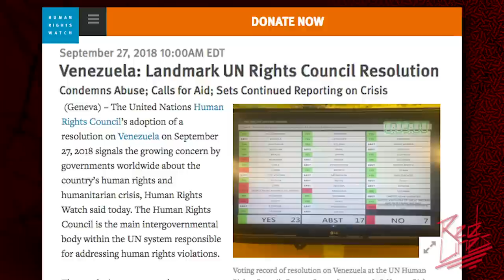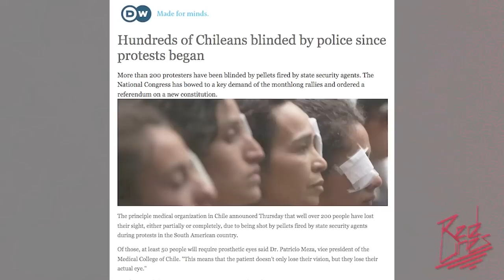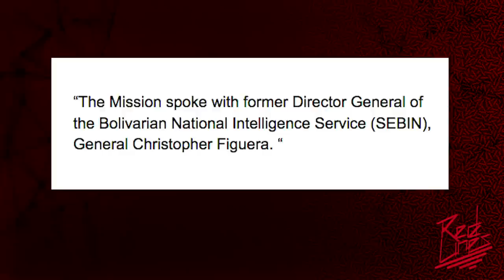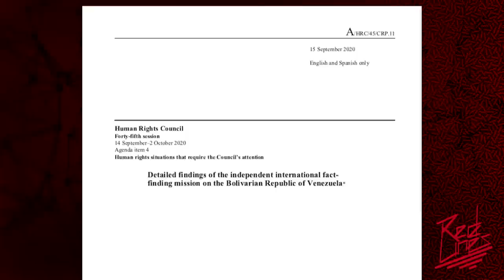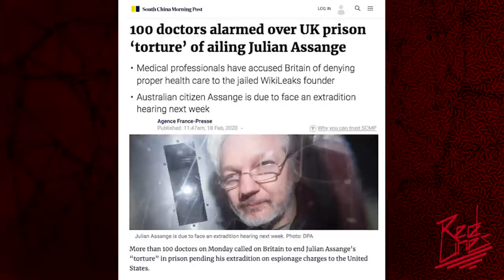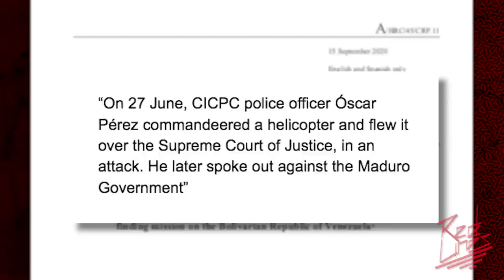Using human rights to promote war: debunking UN's new Venezuela report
Red Lines host Anya Parampil debunks a new report issued by the UN Human Right's Council which accuses Venezuela's government of "crimes against humanity". She points out major flaws in the report's methodology and exposes one of its authors as a defender of Chilean fascists. She explains that the US and its allies are weaponizing human right in order to drum up support for a war on Venezuela.

||| The Grayzone |||